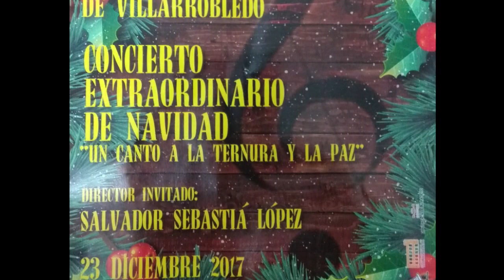October - E. Whitacre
Interpretación de la Banda Municipal de Música de Villarrobledo en el concierto de Navidad el 23 de diciembre de 2017, dirigido por Salvador Sebastiá López